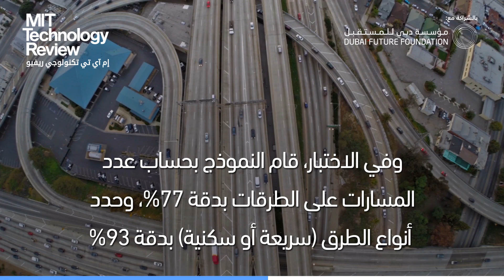نظام الـ GPS الجديد من MIT يستخدم صور الأقمار الاصطناعية لوضعك في المسار الصحيح على الطريق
يعتمد الكثير من السائقين على نظام تحديد الموقع GPS حالياً، لا سيما عند الذهاب إلى أماكن غير مألوفة. هذا النموذج الجديد الذي طوّره باحثون من إم آي تي يسهّل على السائقين تنقّلهم في هذه الأماكن عبر توفير مزيد من التفاصيل عنها. إليكم ما هو جديد بالضبط.

للمزيد حول تكنولوجيا الأعمال، تفضلوا بزيارة موقع مجلة إم آي تي تكنولوجي ريفيو على الرابط: